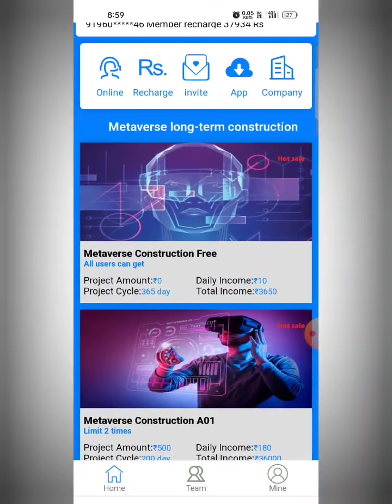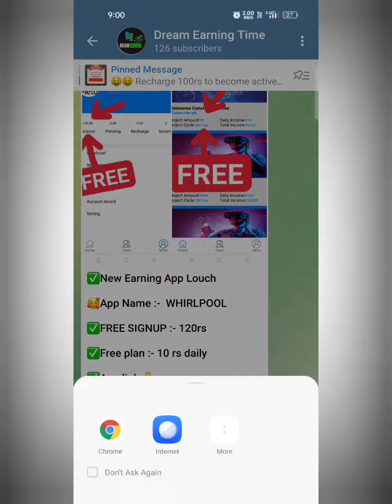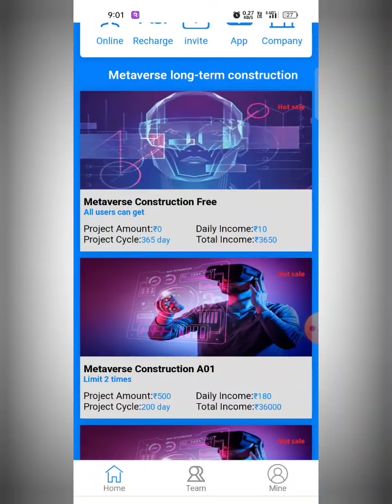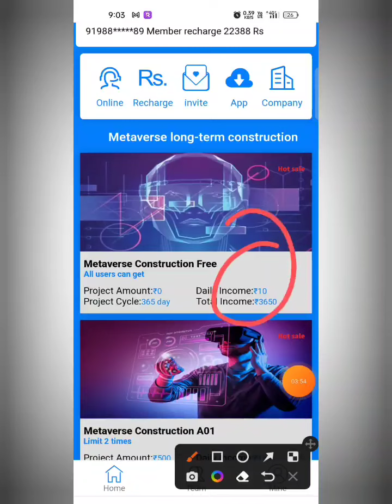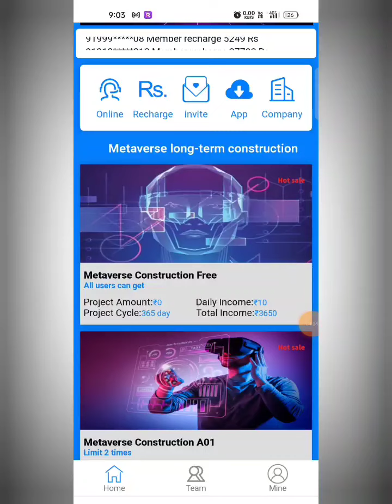Meta app || meta earning app || New task earning app today || Meta app real or fake || metaverse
✅✅App link :- ONLY IN COMMENT BOX CHECK 🚀🚀🚀🚀

meta,
meta app,
meta App Payment Proof,
New mlm app launch,
New mlm earning app today,
meta earning app,
Meta earning app,
New investment app,
Meta app,
meta full plan,
new earning app,
meta payment proof,
New earning app,
metaverse earning app,
meta withdrawal problem,
meta app not opening,
meta real or fake,

-– – – – SUBSCRIBE_LIKE_SHARE_COMMENTS .

Task club App Payment Proofl
earning website
earning app